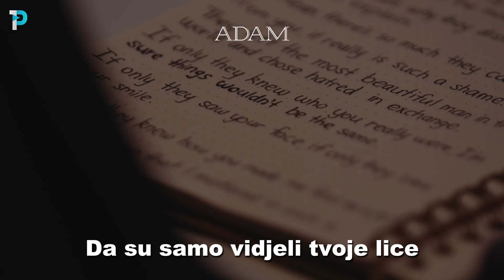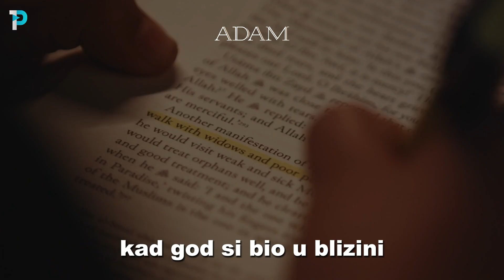Pismo poslaniku Muhammedu.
Dragi Boziji Poslaniče Muhammede.
Da su upoznali samo tvoj osmeh ne bi te nikad mrzili...

-- HALK BANK --
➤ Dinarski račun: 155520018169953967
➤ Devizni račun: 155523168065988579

Nemoj da zaboravite da ostavite Like, Komentar i Podeliti video, kako bi dospeli do što većeg broja ljudi!